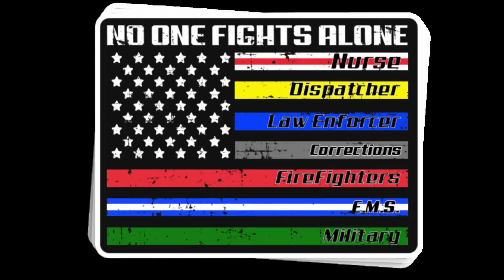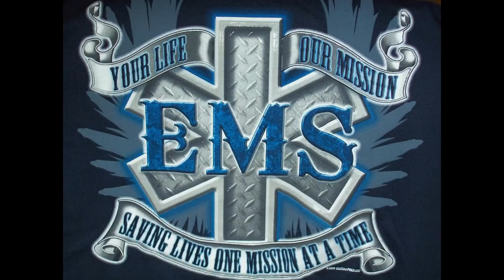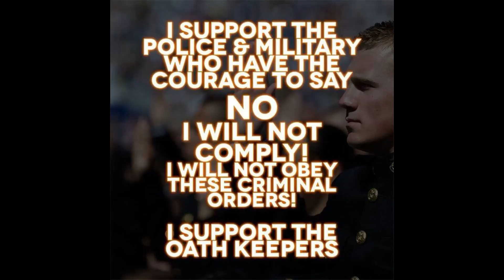Heroes Of The World